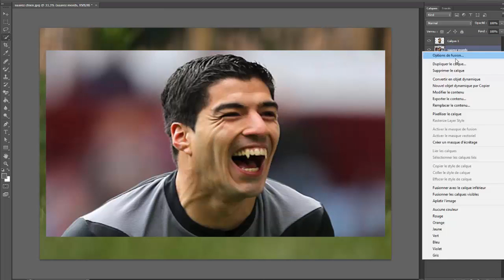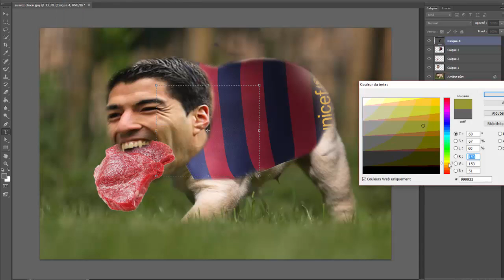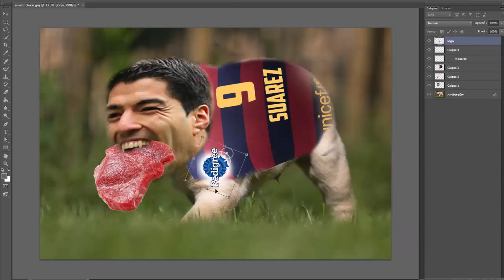FUT FOOTOSHOP ! JE PHOTOSHOP UN JOUEUR DE FOOT ! #1 LUIS SUAREZ FR HD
►7€ DE REDUCTION SUR GAMONIAC + 300 POINTS ZAPPYDAY :
300 points offerts sur ZappyDay – le site qui vous fait gagner plein de cadeaux facilement en cliquant